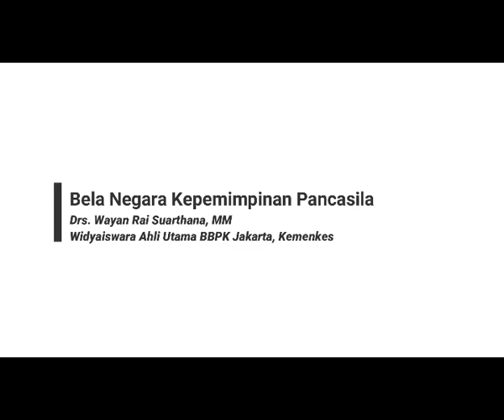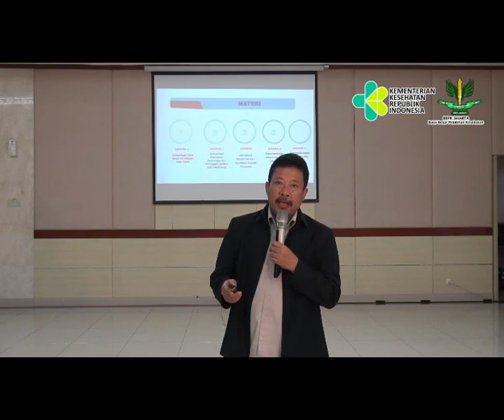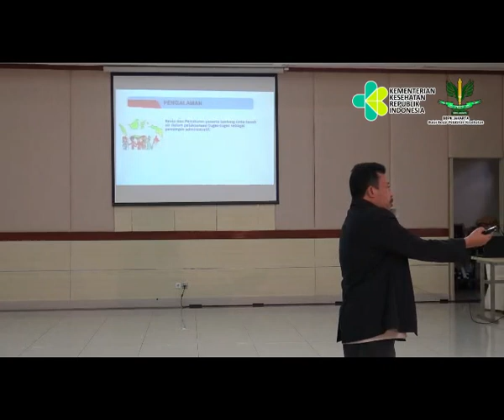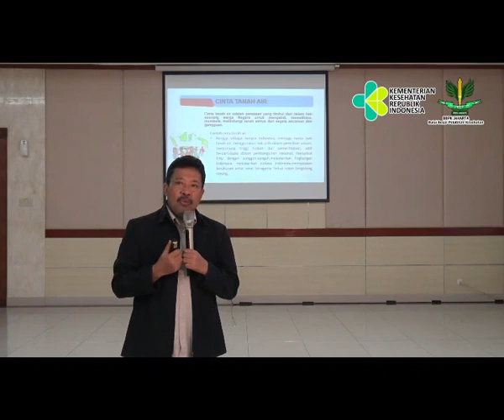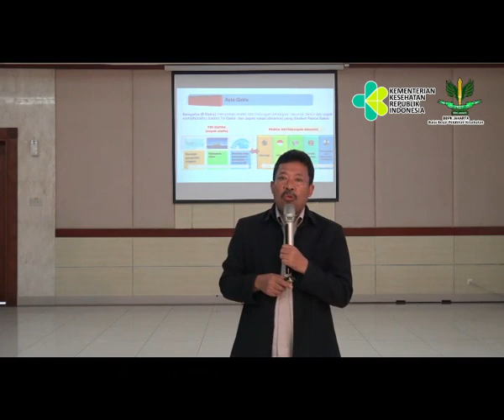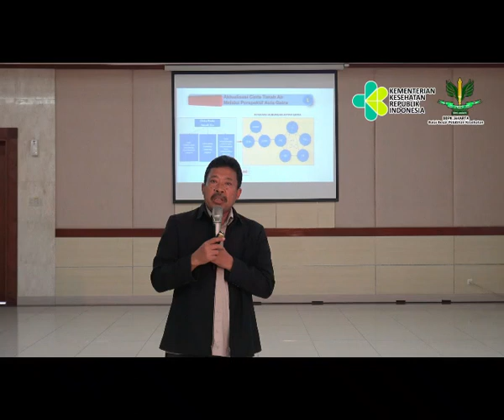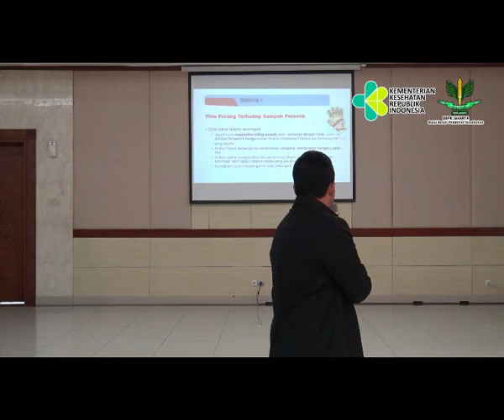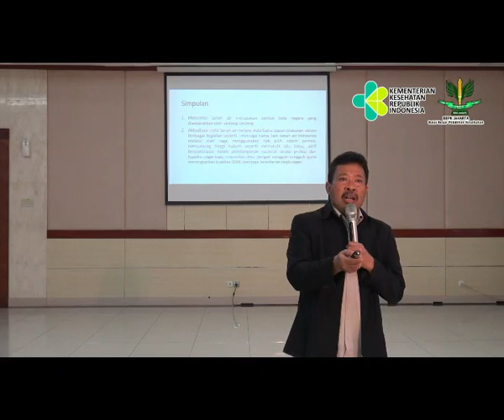Bela Negara Kepemimpinan Pancasila oleh Drs. Wayan Rai Suarthana, MM